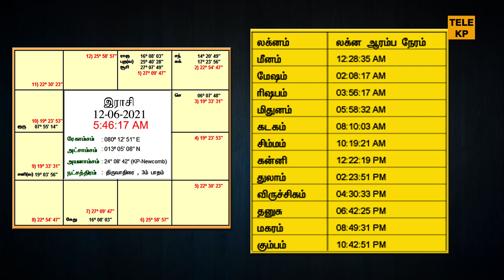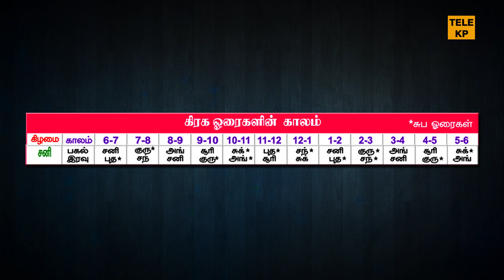தின பலன் | 12.06.2021 | இந்த நாள் இனிய நாள் | KP ASTROLOGY IN TAMIL |TELEKP